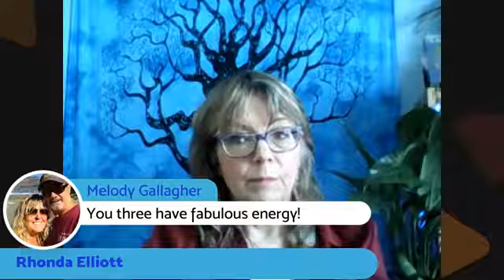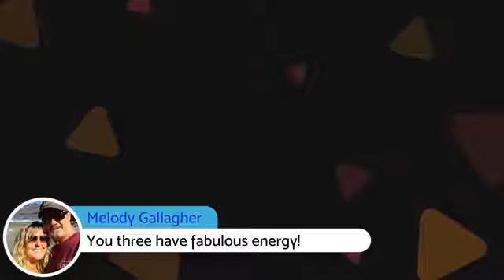EP1 PREMIER EPISODE *SETTING INTENTIONS *SPIRIT SESSIONS-A VIEW OF THE LIGHT-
SPIRIT SESSIONS-A VIEW OF THE LIGHT- PREMIER EPISODE *SETTING INTENTIONS*
In this episode you will learn:
- A simple yet adaptable ceremony to support your intentions for 2018
- by way of divinely guided card messages know which Ascended Master is with you to support you this year
- how to have a chance to win a private card reading by Bex Marie *hint * ( share this post a lot!!)
If you have any questions or comments about setting intentions/ resolutions and sticking to them
the comments below. Love&Light Spirit Sessions team
HOSTS – Tersea Warren from Claim your Akashic Inheritance-
Rhonda Elliott from Cerulean Forest Reiki and Healing through the Akashic Records